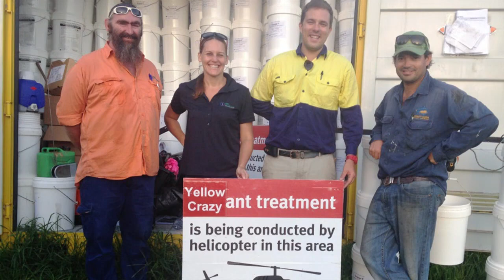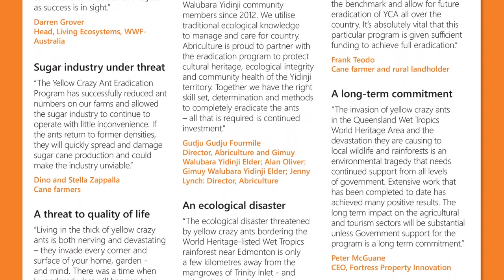Help stop yellow crazy ants in their tracks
Yellow crazy ants are on the list of 100 of the world’s worst invasive species and threaten Queensland's Wet Tropics World Heritage Area, the oldest continuously surviving tropical rainforests on Earth and home to the greatest biodiversity found anywhere in Australia.

Help stop yellow crazy ants in their tracks. Call on the Australian and Queensland governments to fully fund the final stage of the Yellow Crazy Ant Eradication Project.